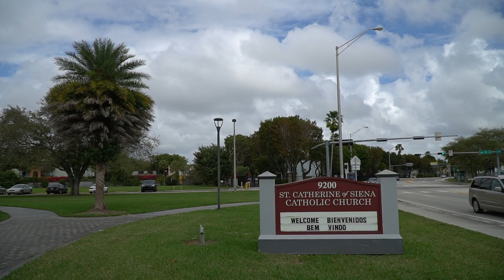Intimate Baptism at St. Catherine Church in Miami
filmed with Sony a6500 with 18-105mm lens